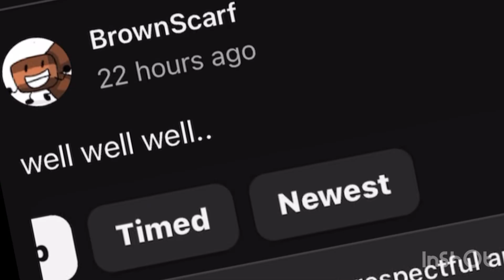Well well well…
Eduardo